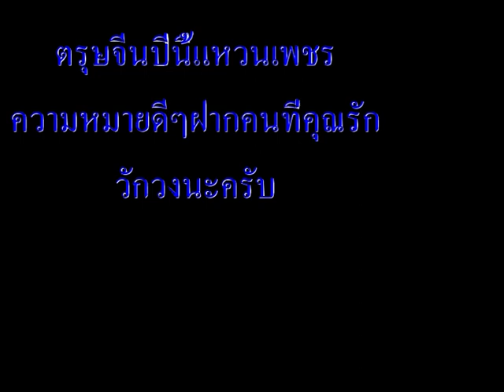วีดีโอแหวนฝู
ตรุษจีนปีนี้แหวนเพชรความหมายดีๆฝากคนที่คุณรักซักวงไหมครับ